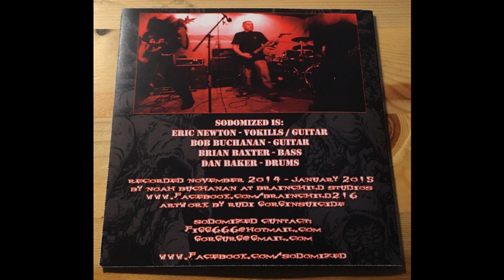Sodomized - Raised in Meat (2015)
Sodomized are a Old School Brutal Death Metal Band from Grafton, USA.
They born in 1993, and split-up in 1998, after the released of 3 Demos.
In 2012 the band was reunited and in 2015 they released their first full lenght.

This is the Whole Full Lenght, released in 2015 and called "Raised in Meat".

Tracklist:

1- Raised in Meat
2- Feast of the Dead
3- Festering Human Filth
4- Splattered Fetus
5- Impaled
6- Cannibalistic Devourment
7- Female Genital Mutilation
8- Sodomize the Corpse
9- As Flesh Rips...